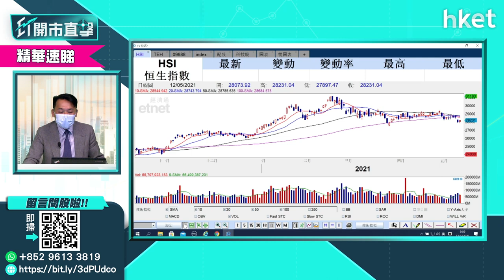【ET開市直擊】（精華）港股走勢有幾差？溫傑（比比）這樣看（2021年5月13日）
美股急挫港股跟跌，後市點部署？光大新鴻基財富管理策略師溫傑（比比）話你知。